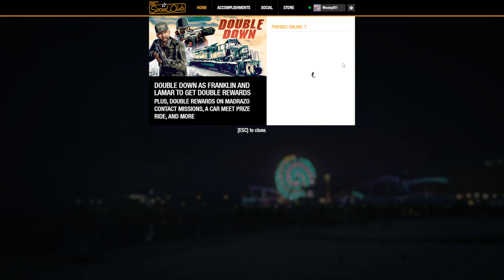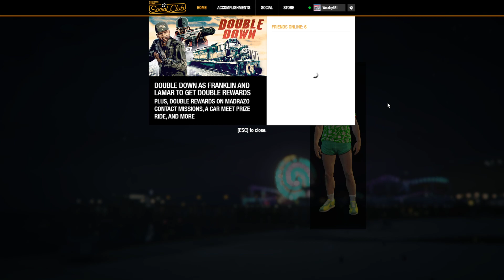Parkour Over The Mountains! - GTA 5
PC Specs :

16GB 3200hz Ram
ASUS Prime X570-P
240GB SSD
2Tb HDD